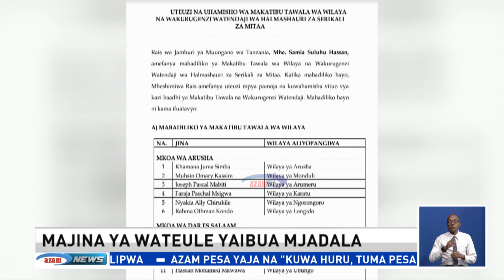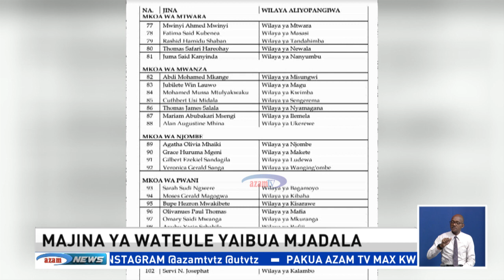Uteuzi uliofanywa na Rais Samia wazua gumzo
Uteuzi wa makatibu tawala wa wilaya pamoja na wakurugenzi wa halmashauri uliofanywa na Rais Samia Suluhu Hassan umezua gumzo na mjadala kwenye mitandao ya Twitter, Instagram na Facebook, baadhi ya watu wakiona orodha hiyo imegusa majina ya watu maarufu.